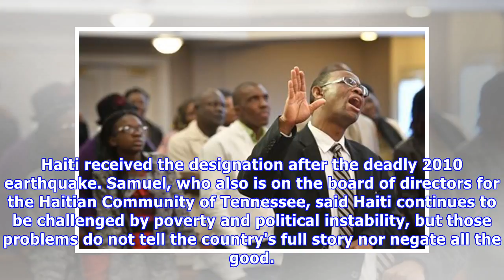Trump's crass language called 'offensive' by those with ties to Haiti, El Salvador and African nati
Trump's crass language called 'offensive' by those with ties to Haiti, El Salvador and African nations.
CLOSE Democratic Sen. Dick Durbin says he personally heard President Donald Trump use "vile and racist" remarks during an immigration meeting with lawmakers. USA TODAYNashville Pastor Maromy Samuel sa...